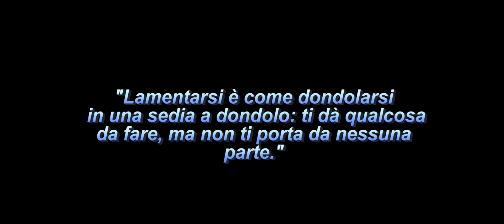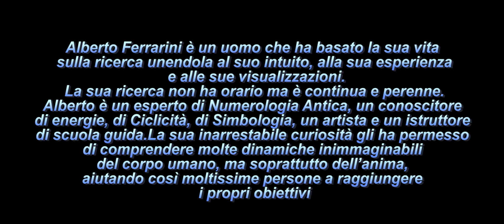La Scienza del Lamentarsi: Perché Ci Lamentiamo e Come Smettere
Lamentarsi: Un Vortice di Negatività" è un'immagine suggestiva che evoca l'idea di essere risucchiati in un ciclo senza fine di pessimismo e insoddisfazione. In questa descrizione, si sottolinea come il lamento possa diventare un vero e proprio vortice, che trascina le persone in una spirale discendente di pensieri negativi e sentimenti d'impotenza.

Questa frase incarna l'idea che il lamentarsi non solo non risolve i problemi, ma spesso li amplifica, creando un ambiente mentale e emotivo tossico. Essere immersi in questo "vortice di negatività" può far perdere di vista le possibilità di cambiamento e di crescita personale, mantenendo le persone intrappolate in una mentalità limitante.

Tuttavia, la descrizione non è solo un avvertimento, ma anche un invito a prendere consapevolezza del potere della propria mentalità e a cercare di spezzare questo ciclo distruttivo. Può servire da promemoria che, anche se può sembrare confortante lamentarsi, è importante cercare attivamente modi per affrontare le sfide con gratitudine, resilienza e proattività.